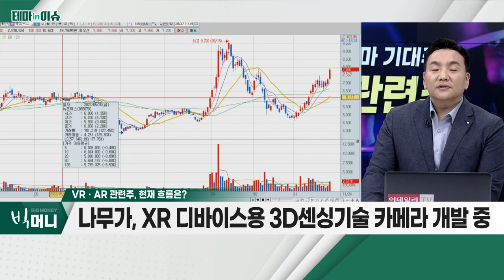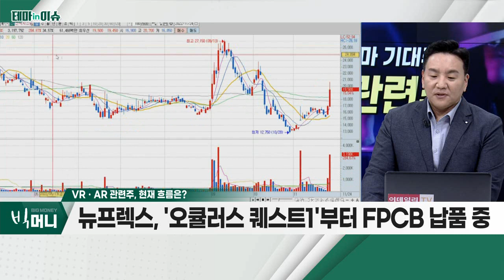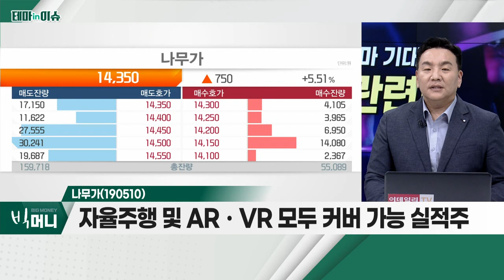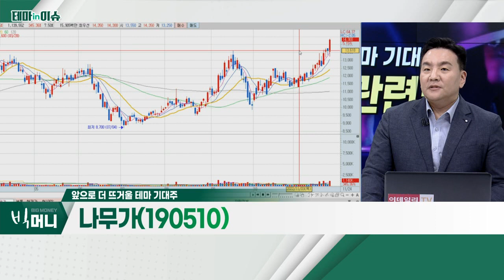나무가(190510)... VRㆍAR 관련주_테마IN이슈 (20221124)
VRㆍAR 관련주
- 애플, 내년 MR 헤드셋 양산 예정
- 구글, 2024년 출시 목표 AR 헤드셋 개발 중
- 中 가상현실 산업 규모, 2026년까지 68조 원 전망
- 나무가, 선익시스템, 뉴프렉스

나무가(190510)
- 3D 센싱 카메라 기술력 보유
- 차량용 라이다ㆍVRㆍAR 등 시선추적용 카메라 적용
- 자율주행 및 ARㆍVR 모두 커버 가능 실적주